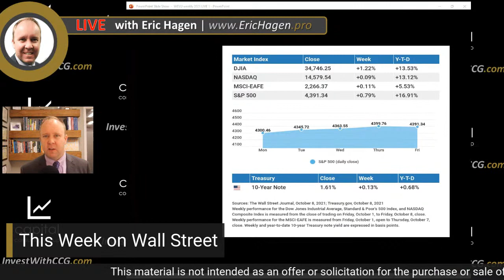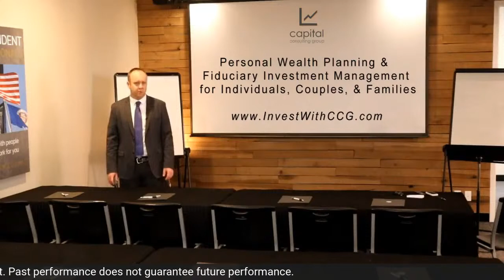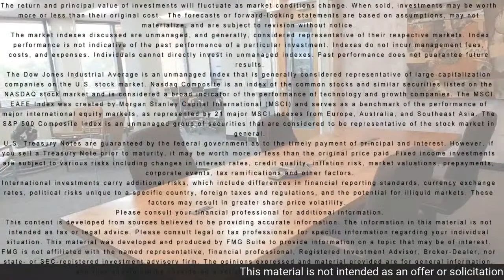Employment s Paint Confusing Picture WEVU 10/11/21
In this week’s episode: Debt ceiling raised until December; employment numbers paint confusing picture.
✔️ See your entire financial situation today, as well as every year into the future
✔️ Get the same fiduciary investment management once reserved for our multi-million dollar clients if you've saved $25k+
✔️ Let’s connect!